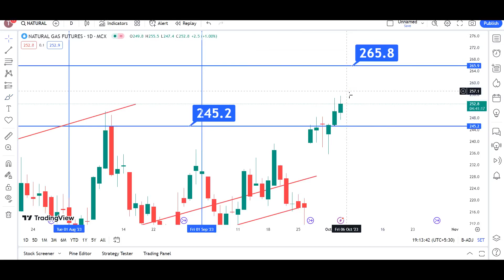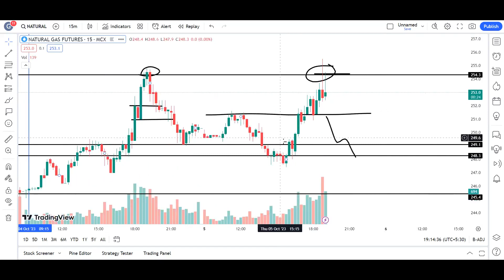natural gas news today | natural gas forecast | natural gas trading strategy | natural gas 05th OCT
My Setup:-
Fundamental Analysis Books:
Technical Analysis:
(Chart Patterns)